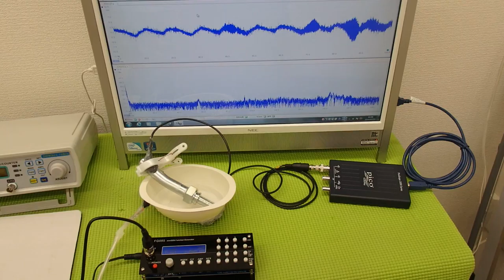オリジナル超音波プローブ ultrasonic-labo 超音波システム研究所